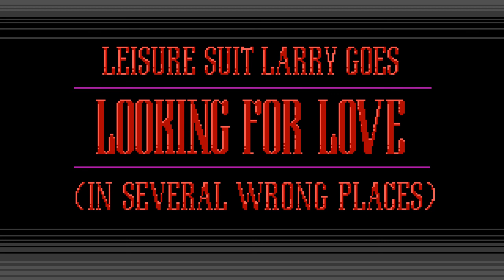LSL2 - IBM-PC MT-32 Soundrack [Emulated] [Updated]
Composer(s): Al Lowe
Year: 1988
Recorded from modified extracted midi files + SysEx from the game + Munt 1.3.0

Tracklist:
00 - For Your Tighs Only - 00:00
01 - Story - 00:59
02 - Nonokee's Lair - 02:58
03 - The Dating Connection - 05:45
04a - Drum Roll - 07:56
04b - Lucky Life - 08:20
05 - KGB Got Their Hands on You - 09:25
06 - Visions - 09:56
07 - KGBishna - 10:54
08 - Bees Attacking - 11:29
09 - Tribe Music - 12:12
10a - Feelings - 13:19
10b - Larry Goes Berserk - 13:42
11 - Tribal Wedding March - 14:23
Othe SFX - 17:14